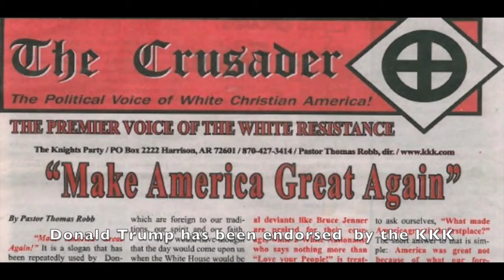Biden vs Trump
Comedic essay/ Instagram stand up bite about Biden vs Trump (2020).